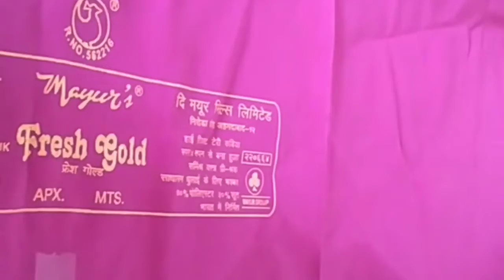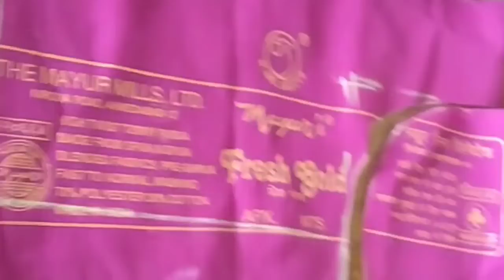பேச் ஒர்க் பிளவுஷ் வேண்டுமா இதோ